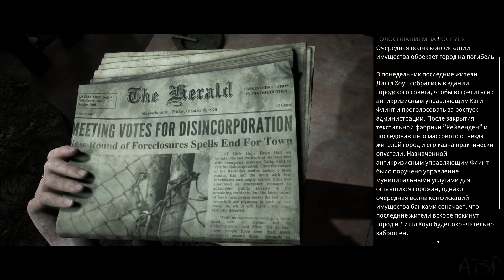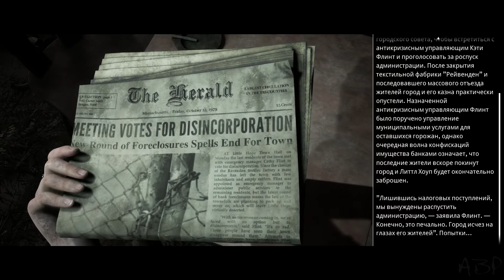LITTLE HOPE: The Dark Pictures Anthology ♦ Прохождение c TheEasyNick #2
Это Кооперативное Прохождение игры The Dark Pictures Anthology: Little Hope на Русском языке на PC (ПК).

4 студента и профессор застряли в заброшенном городе Литтл Хоуп и пытаются скрыться от демонов, которые неустанно преследуют их в непроходимом тумане.

LittleHope TheDarkPicturesAnthologyLittleHope LittleHopeПрохождение LittleHopeкооператив LittleHopeTheEasyNick LittleHopeBuddyЭто Кооперативное Прохождение игры The Dark Pictures Anthology: Little Hope на Русском языке на PC (ПК).

4 студента и профессор застряли в заброшенном городе Литтл Хоуп и пытаются скрыться от демонов, которые неустанно преследуют их в непроходимом тумане.